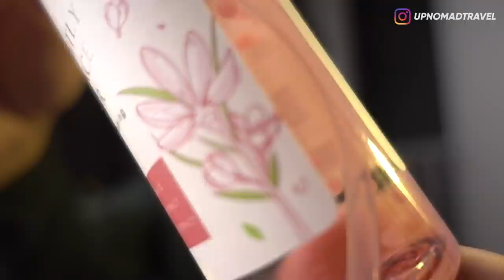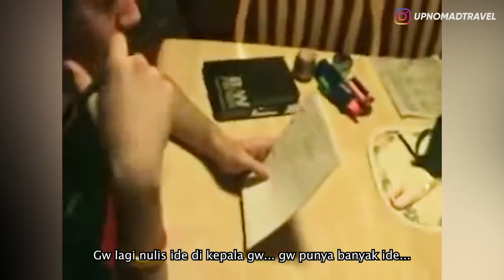SHOCK! RUMAH UDAH GUE KUNCI, TAPI TAU" DOI NONGOL DI KAMAR ANAK BAYI GUE! 👻 | HORMAD #195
Halooo semuanya!!
Seperti biasa Malam Senin waktunya Asupan Horror!